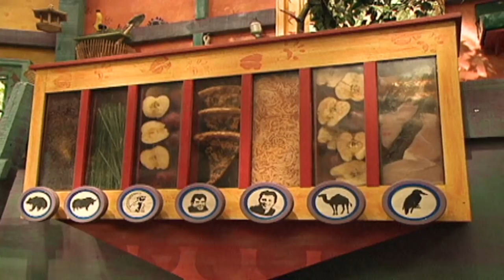🐘 Zoboomafoo with the Kratt Brothers! HD | Full Episodes Compilation 🐘